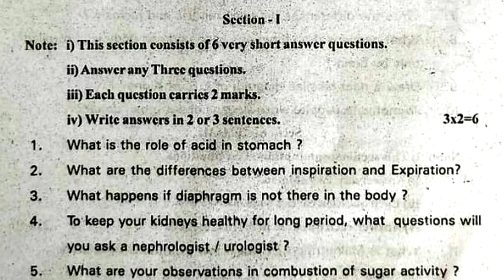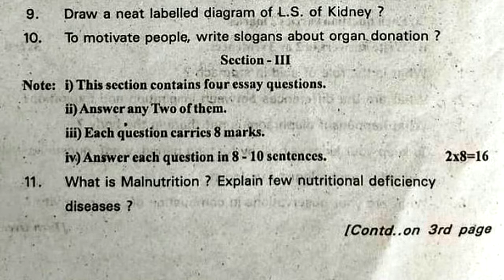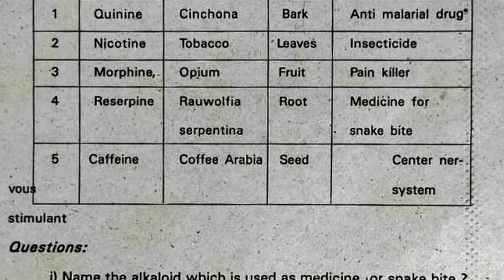10th biology pre public exam question paper 2022 | tenth pre final biological science test paper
10th class sa2 chapter wise exam paper 2022 biology, 10th class sa2 chapter wise government paper 2022 biology, 10th class sa2 chapter wise annual exam paper 2022 biology,

more links

10th class biology public exam practice paper 2022 | sa grand test | sa revision exam | annual paper

Biology public exam practice paper 2022 | class 10 biology grand test | part b | final revision exam

10th class public exam biology paper 2022 | part b | class 10 biology annual exam question paper

10th class biology public exam practice paper 2022 | part b | class 10 sa physical science questions

10th class biology public exam practice paper 2022 | part b | class 10 biology final test questions

10th class pre public exam practice question paper 2022 biology | part b objective bits | class 10

10th class biology pre public exam practice question paper 2022 | part b objective bits class 10

Nutrition
Respiration
Transportation
Excretion
Coordination
Reproduction
Coordination in life processes
Heredity
Our environment

10th biology pre public exam question paper 2022 | tenth pre final biological science test paper

class 10 biology sa chapter wise question bank 2022,
class 10 biology chapter wise summative question bank 2022,
class 10 biology sa1 & sa2 chapter wise question bank 2022,
class 10 biology sa public exam chapter wise question bank 2022,